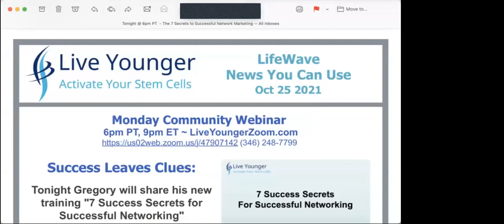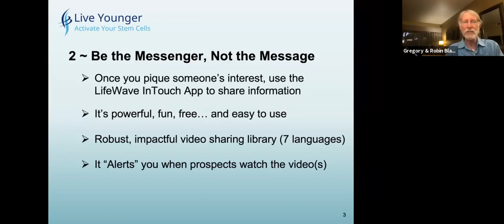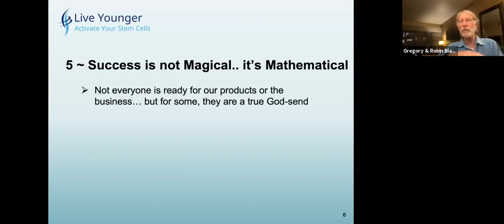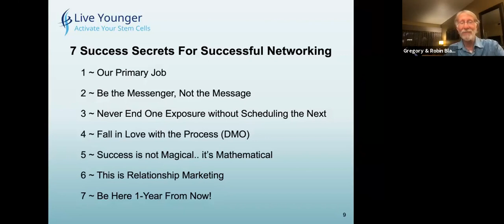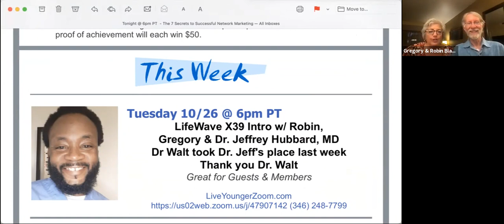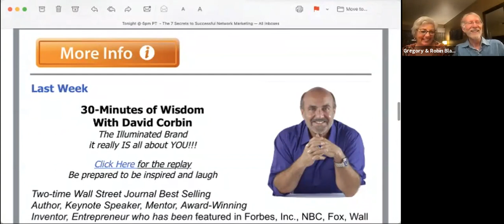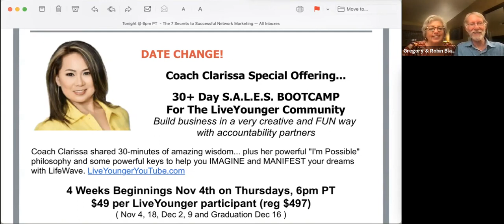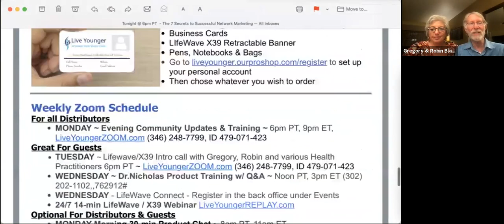10/25/21 Monday Evening Community Call w/Gregory - 7 Success Secrets for Successful Networking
Success Leaves Clues:

Tonight Gregory will share his new training "7 Success Secrets for Successful Networking"